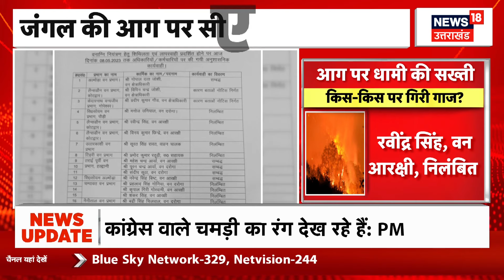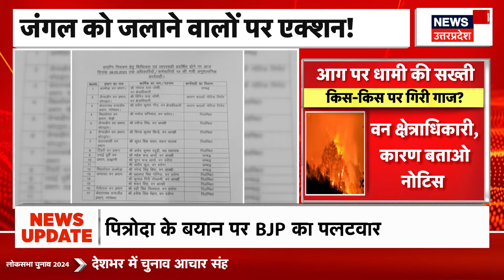Uttarakhand Forest Fire News: जंगल में लगी आग पर CM Dhami ने लिया एक्शन, कई अधिकारियों पर गिरी गाज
उत्तराखंड में लगातार बढ़ती वनाग्नि की घटनाओं को लेकर मुख्यमंत्री धामी अब एक्शन मोड में आ गए हैं। मुख्यमंत्री धामी ने आज सचिवालय में उच्चाधिकारियों के साथ बैठक की और वनाग्नि के मामले में बड़ी कार्रवाई करते हुए 10 वन कार्मिकों को सस्पेंड कर दिया है। वहीं 7 अन्य के खिलाफ भी अनुशासनात्मक कार्रवाई की जा रही है देखिए पूरी खबर...